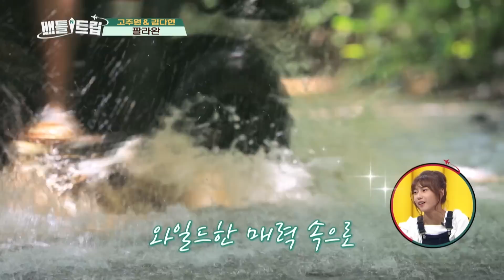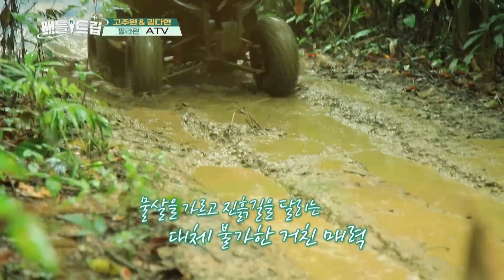See the view of Palawan in the small plane [Battle Trip/2019.10.27]